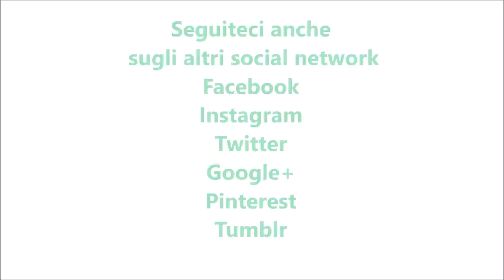Rose del deserto bimby per TM5 e TM31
Ingredienti:
150 g di zucchero semolato
la scorza di un limone
150 g di burro morbido
300 g di farina di tipo "00"
2 uova
1 cucchiaino di lievito per dolci
350 g di corn flakes
zucchero a velo q.b.
1 bustina di vanillina